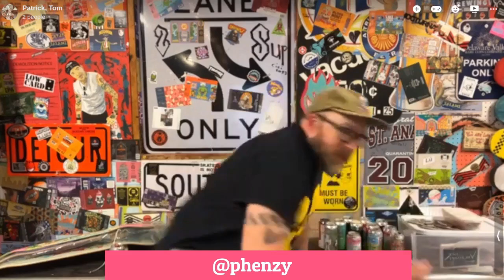Pat Henzy: An Artist Who Turned Instagram into a Career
Pat Henzy has been creating art since he was young, covering his walls with drawings and finding inspiration in the artistic films of the 80s and 90s. While art remained a hobby for years, Pat eventually started posting illustrations on Instagram. By tagging breweries in these beer-inspired posts, Pat landed their first commission. From there, social media connections and engagement snowballed into designing beer labels, skateboard graphics, and prints. Hear the story of how Pat built this business and some tips for turning your passion into a profession.

Pat Henzy on YouTube @henzyarts1465

Vintage Toys Channel
- Tom Ray's Pop Culture Roadshow YouTube Channel @thepopcultureroadshow

Music
Podcast Music by Tom Ray's band Lorenzo's Music @Lorenzosmusic